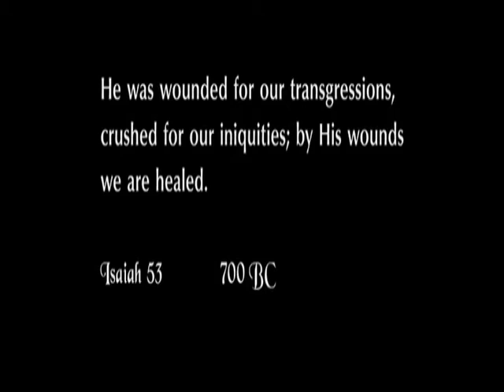Pantokrator - The Hidden Treasure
This is a promotional video that I made of Pantokrator using clips taken from The Passion of the Christ.